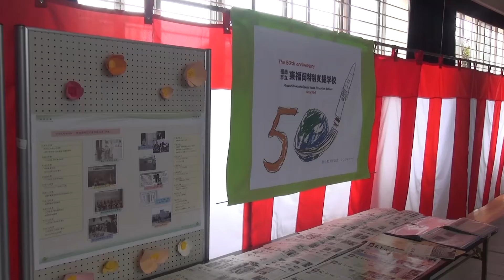福岡市長 高島宗一郎 東福岡特別支援学校創立50周年記念式典に出席しました！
福岡市の公式Youtubeチャンネ、登録お願いします。福岡市 高島宗一郎 takashima 福岡チャンネルでは福岡市や市長の動きを動画で配信しています。